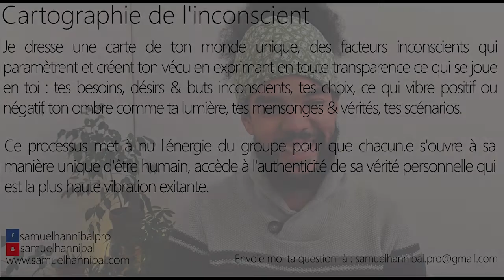Comment se sentir vivante quand on n'a été aimé ni par sa mère ni par son père ?